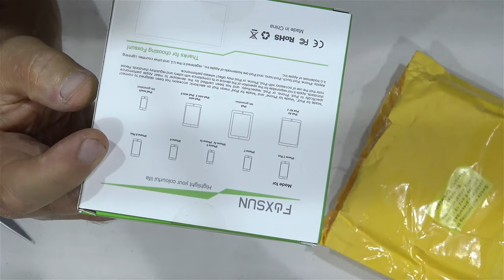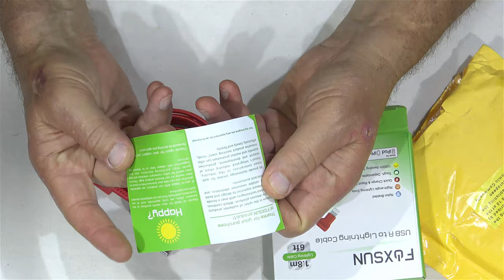UNBOXING ANGLED LIGHTNING CABLE